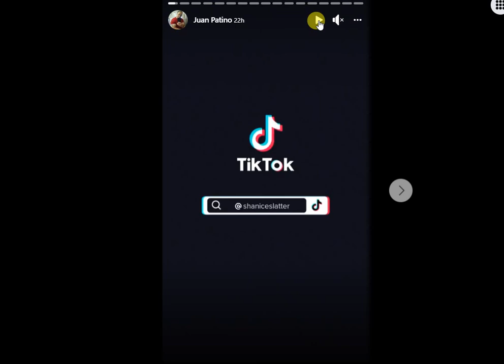holy shit, super hot shaniceslatter